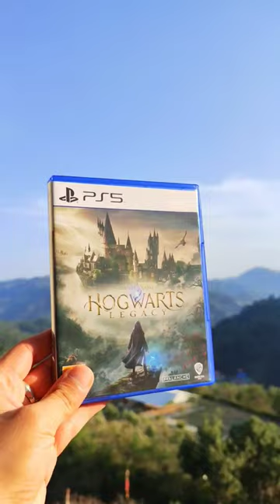Hogwarts Legacy!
So I finally bought Hogwarts Legacy!